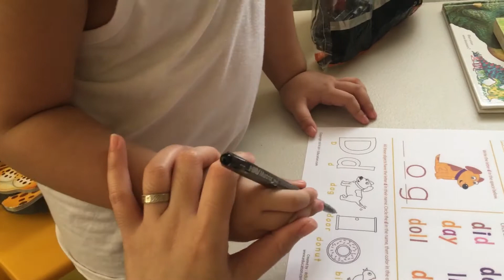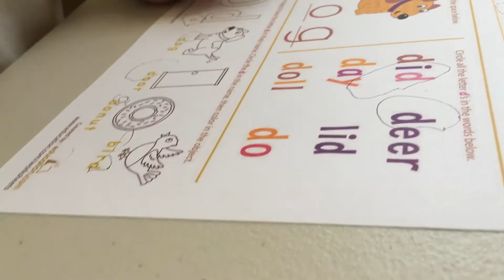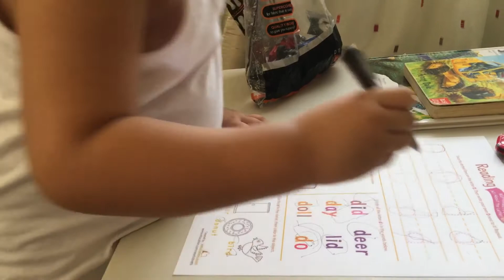Learning Letter D and its sound